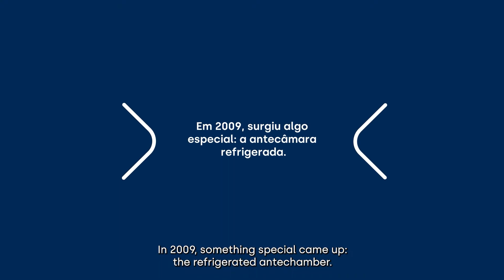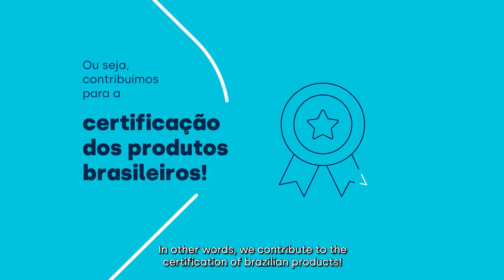Marcos Históricos - Pioneirismo | 25 anos do Tecon Rio Grande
Durante os 25 anos de história do TeconRioGrande, unidade de negócios Wilson Sons, buscamos sempre pensar à frente, criando soluções que nos tornaram pioneiros em muitas áreas.

Confira o vídeo e conheça alguns momentos que marcaram a nossa história!

Tecon Rio Grande: 25 anos e muitas histórias para contar